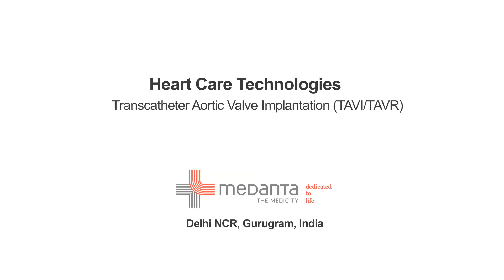Transcatheter Aortic Valve Implantation (TAVI/TAVR) | Dr. Praveen Chandra | Medanta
Dr. Praveen Chandra, Chairman, Interventional Cardiology, Medanta Heart Institute talks about TAVI/TAVR,  a non-invasive procedure for aortic valve replacement, the ideal patients and the benefits of the procedure.

Chapter's
0:00 Introduction Dr. Praveen Chandra
0:15 Replacing Heart Valve
0:40 Patient Criteria less than 70 Years
0:54 Benefits